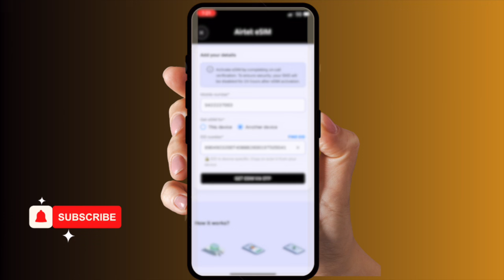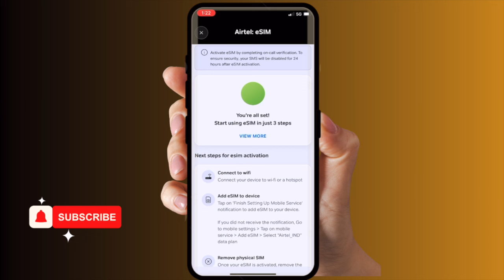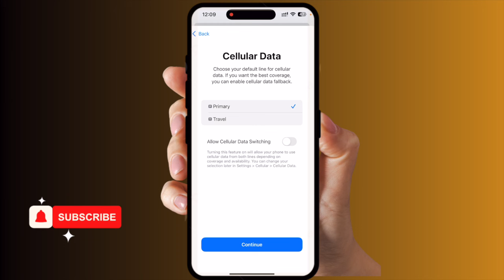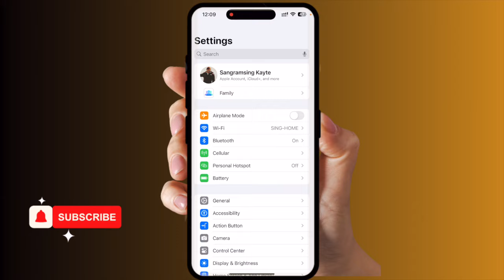TRANSFER Your Airtel eSIM from Old to New iPhone in Minutes!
Best Way to Transfer Your Airtel eSIM from Old to New iPhone in Minutes!

In this video, we’ll walk you through the step-by-step process of transferring your Airtel eSIM from your old iPhone to your new iPhone in Hindi. Whether you’ve just upgraded or want a hassle-free way to move your eSIM, this guide will ensure a smooth and easy transition for 2024!